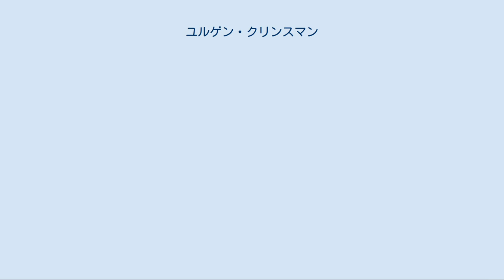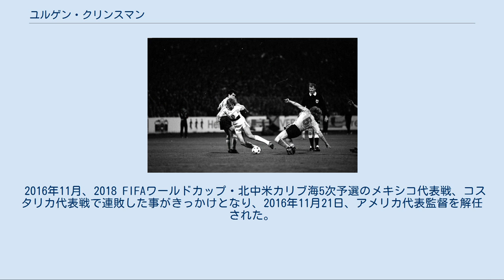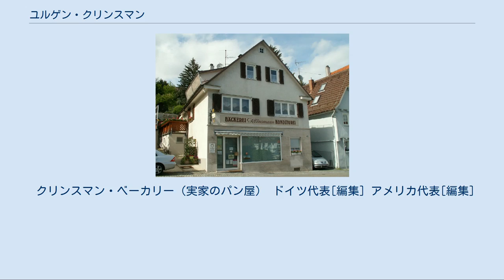ユルゲン・クリンスマン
シュトゥットガルト・キッカーズの選手
ユルゲン・クリンスマン（Jürgen Klinsmann, 1964年7月30日 - ）は、西ドイツ・バーデン＝ヴュルテンベルク州ゲッピンゲン出身の元サッカー選手、サッカー指導者。
ポジションはセンターフォワード。
 2011年から2016年までアメリカ合衆国代表監督を務めた。
2006年に開催されたFIFAワールドカップドイツ大会ではドイツ代表監督を務めた。
ライフキネティックを取り入れたことでも知られる 。
 VfBシュトゥットガルト時代のクリンスマン。
写真はUEFAカップ1988-89準決勝、1.FCディナモ・ドレスデン戦。
 1978年に西ドイツのクラブチーム・SVシュトゥットガルター・キッカーズに入団してキャリアをスタート。
1984年にVfBシュトゥットガルトへ移籍し、1987-88シーズンには得点王を獲得。
 1989年にはセリエA・インテル・ミラノへ移籍し、3シーズンプレーした。
1989年8月23日、コッパ・イタリアのスペツィア戦で移籍後初ゴール、9月13日ボローニャ戦でセリエA初ゴールを決め、11月5日のエラス・ヴェローナ戦でセリエA移籍後初のハットトリックを達成した。
初年度は13ゴール、二年目は14ゴールを記録、UEFAカップの優勝にも貢献したが、1991-92シーズンはミラノダービーではゴールを決めたが、リーグ戦では7得点、チームは8位に終わった。
インテルでは通算123試合40ゴールの成績を残した。
1992-93シーズンからプレーしたASモナコでは1シーズン目にリーグ戦で20ゴールを記録、1993-94シーズンにはチャンピオンズリーグで準決勝まで進出するなどの活躍を見せた。
 1994-95シーズンからトッテナムに移籍、8月20日のシェフィールド・ウェンズディ戦で移籍後初ゴール、リーグ戦21ゴールを挙げ、FWA年間最優秀選手賞にも選ばれたが一年で母国へ帰還。
 1995年に母国バイエルン・ミュンヘンに移籍して2シーズンを過ごした。
1995-96シーズンは、リーグではチームトップの16ゴールを記録し、UEFAカップでは12試合で15ゴールを決めて優勝に大きく貢献。
1995年度バロンドールの投票では第2位となった。
1996-97シーズンは、2月15日のザンクトパウリ戦でブンデスリーガ100ゴールを達成。
チームトップの15ゴールを記録し、3シーズンぶりのリーグ優勝に大きく貢献した。
 1997年からはUCサンプドリアに移籍するも8試合2得点振るわず、シーズン途中トッテナムに復帰、5月2日ウインブルドン戦で4ゴール、シーズン最終戦また自身のプロクラブでのラストゲームとなったサウサンプトン戦でゴールを決めるなど、15試合9得点を記録、同シーズン限りでプロとしての現役を引退。
2003年からはアメリカのアマチュアクラブのオレンジカントリー・ブルースターズでプレーし現役を引退した。
 1987年12月12日のブラジル戦で代表デビュー、ロイターのゴールをアシストした。
1988年4月27日のスイス戦で代表初ゴールを決めた。
 1988年ソウルオリンピックでは銅メダル獲得に貢献した。
 1990年のワールドカップ・イタリア大会ではグループリーグで2ゴール、ラウンド16のオランダ戦で1ゴール、準々決勝のチェコスロバキア戦ではPKを奪取するなど、優勝に貢献した。
 1994年のワールドカップ・アメリカ大会ではグループリーグの3試合でいずれもゴールを挙げ、ラウンド16のベルギー戦でも1ゴールと4ゴールを挙げた。
UEFA欧州選手権1996では3ゴールを挙げて優勝に貢献した。
1998年のワールドカップ・フランス大会でも合計3ゴールを決めている、ラウンド16でのメキシコ戦でのゴールが代表での最後のゴールとなった。
通算成績は108試合47得点。
 2016年11月4日、ドイツ代表の名誉キャプテンに選出された。
選出は男性で5人目、男女合わせて7人目となった。
 代表引退後はコーチライセンスを取得して、2004年にルディ・フェラー辞任を受けてドイツ代表監督に就任した。
監督就任後若手選手を積極的に起用したが、なかなか結果を...